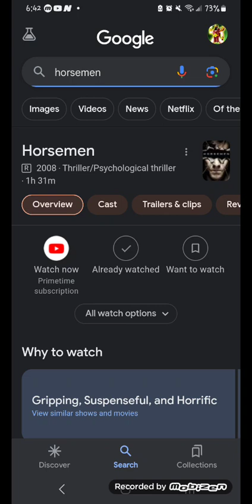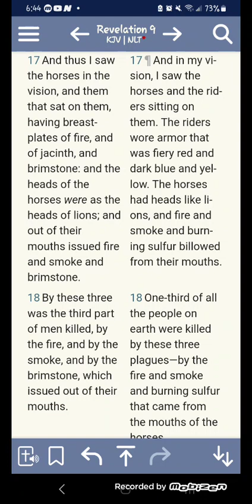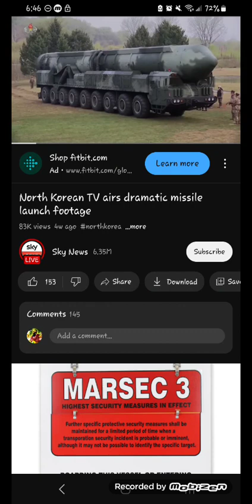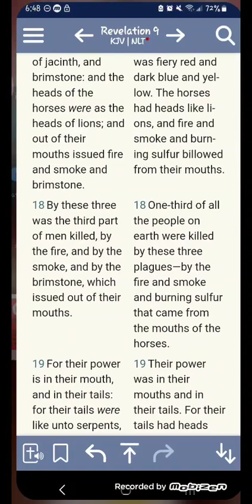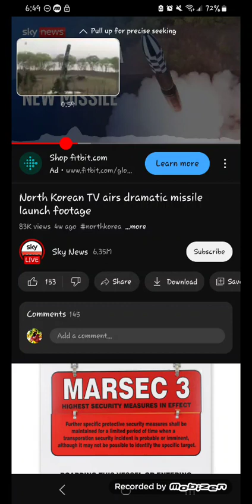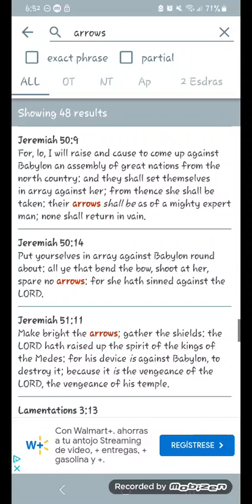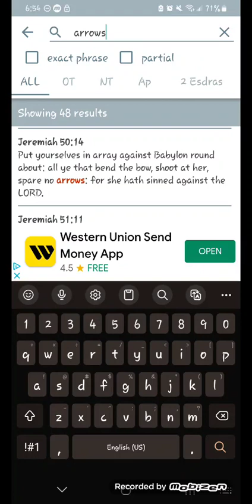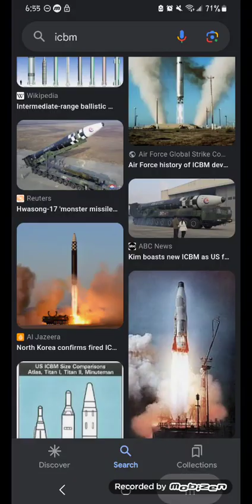Teaching Moment: ICBMs in the Scriptures. How would you identify them?🚀🚀🚀